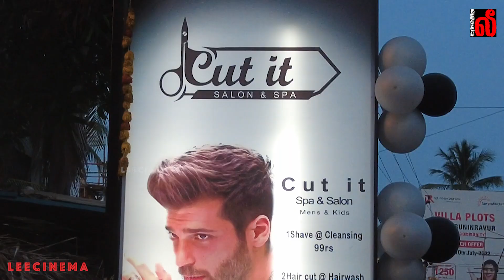2 லட்ச ரூபா தான் புதுசா சலூன்கடை ஓப்பன் பண்ண Cut it salon & Spa Grand Inauguration திருமுல்லைவாயில்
2 லட்ச ரூபா தான் புதுசா சலூன்கடை ஓப்பன் பண்ண Cut it salon & Spa Grand Inauguration திருமுல்லைவாயில்